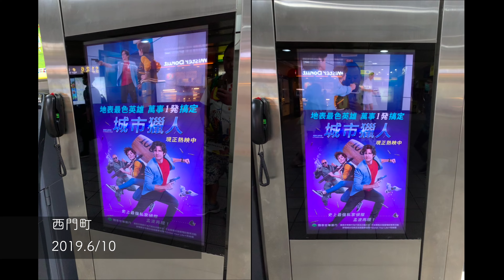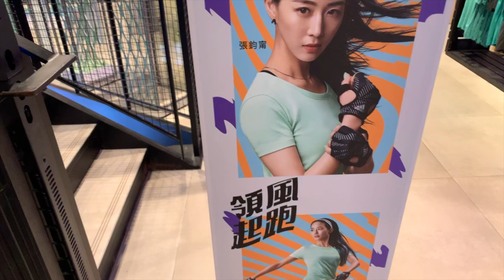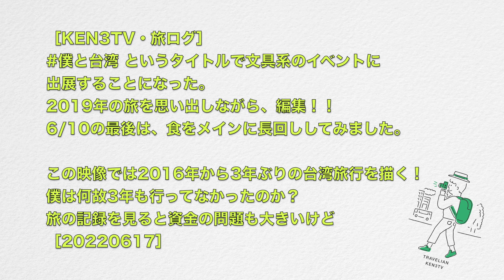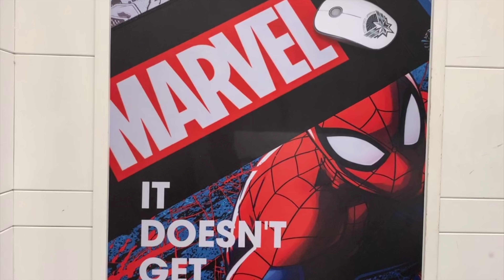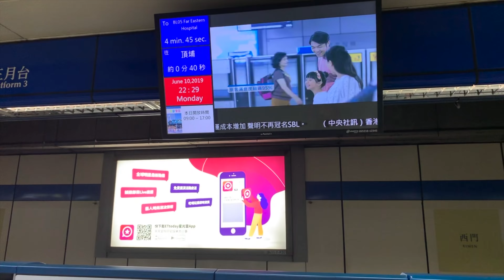(7)［旅ログ］KEN3TVのアジア文具雑貨の旅 in 台湾・台北随一の繁華街「西門町」を散策・365小吃店・楊記花生玉米冰 僕と台湾 ［20190610 ep.07］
［KEN3TV・旅ログ］
僕と台湾 というタイトルで文具系のイベントに
出展することになった。
2019年の旅を思い出しながら、編集！！
6/10の最後は、食をメインに長回ししてみました。

この映像では2016年から3年ぶりの台湾旅行を描く！
僕は何故3年も行ってなかったのか？
旅の記録を見ると資金の問題も大きいけど
［20220617］
【お知らせ】
久しぶりにKEN3TVイベント出展しました。

文具王にインタビューされました。6分くらいに登場してます

2022年7月3日(日) 開場：10:00、開催：11:00～18:00

2019.撮影@iPhone XS,DJI Osmo Pocket,GoPro HERO7
【東京×2016 再生リスト】